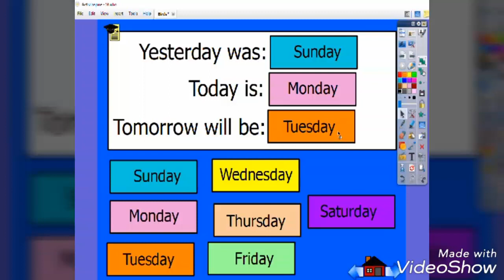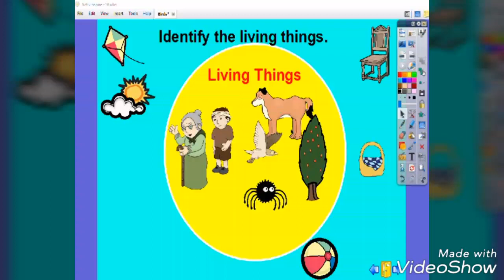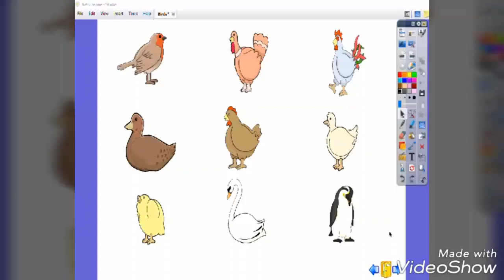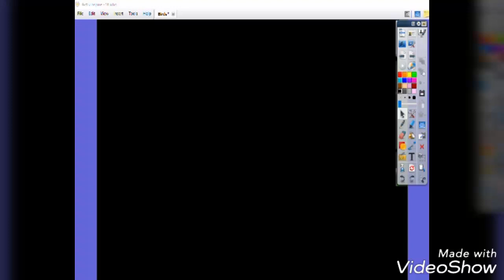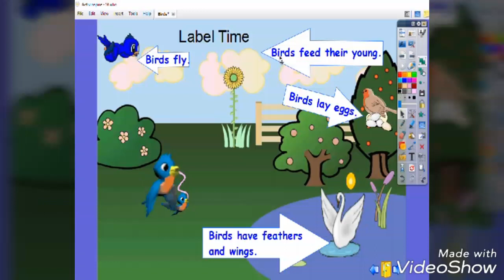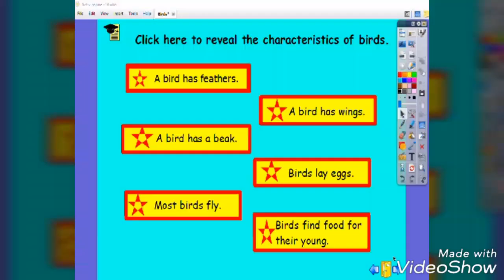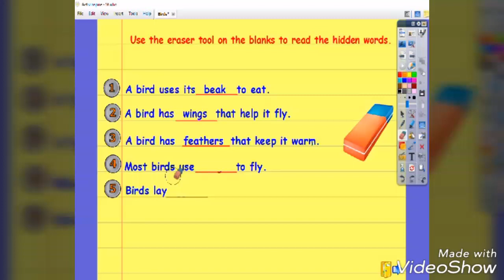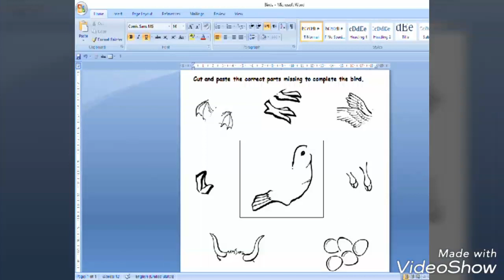Interactive Board Lesson 1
An interactive session tutorial that takes place in the class. An activity is provided at the end.